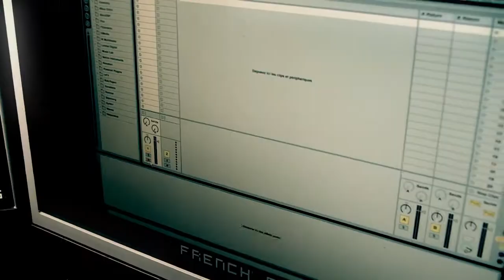french electronic tv "french electronic units first trailer"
french electronic tv "F.E.U first trailer"